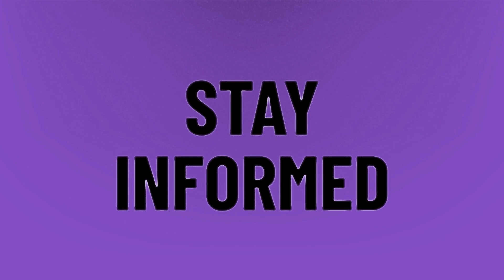Is Origami king like Thousand Year Door?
Paper Mario Origami King • Is Origami king like Thousand Year Door?